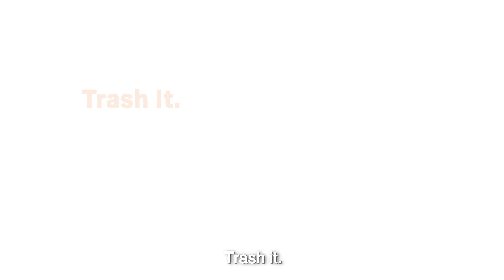Trash It. Don't Flush It.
Cooking grease…wet wipes…and lots of other stuff…get flushed down the sewers creating fatbergs that clog pipes and drain wallets. You can keep things running smoothly by properly disposing of these items.

30 second combined video